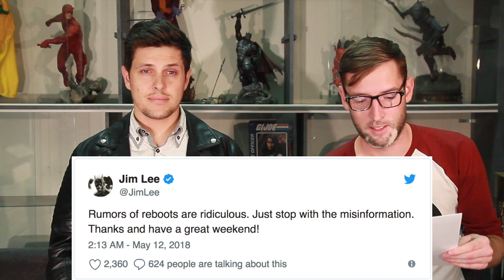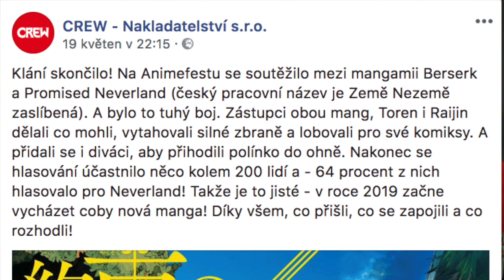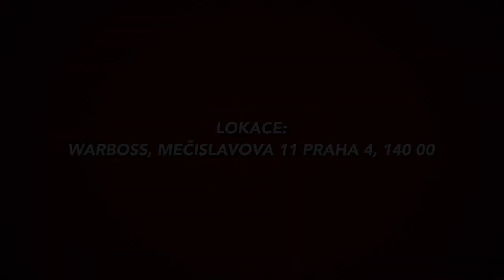Komiksové Noviny #55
⚠️⚠️⚠️ Upozorňujeme že video může obsahovat mangu! ⚠️⚠️⚠️

Komiksové Noviny #55 obsahují:
➡️ Jim Lee ve dvou podobách
➡️ Variant covery
➡️ Predátory a vetřelce

a především vážené komiksy vážně i nevážně!